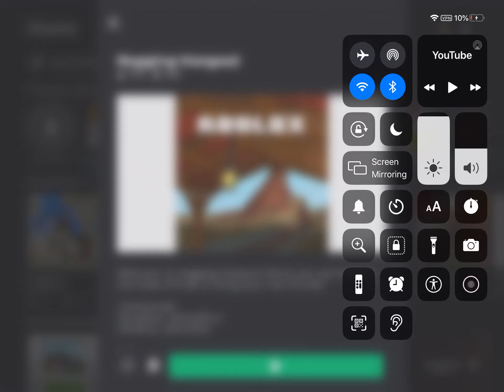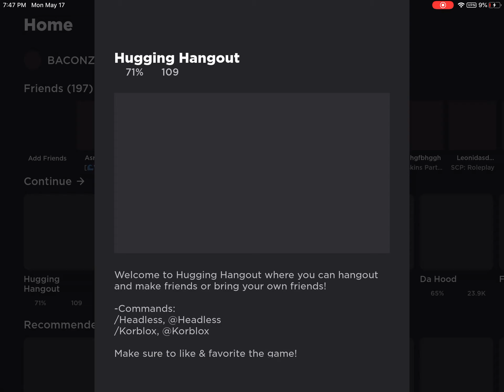NOMORESLENDERS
im not lying